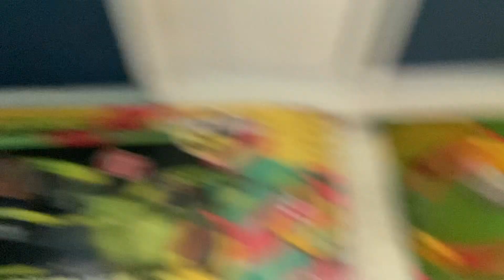29 May 2024